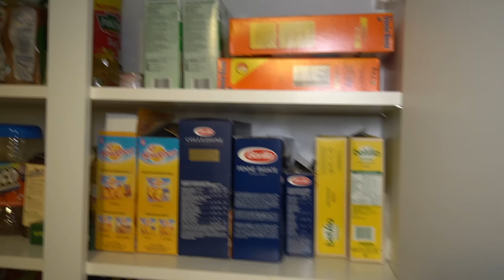NE JAMAIS REGARDER LE FILM DU GRINCH À 3H DU MATIN !! (LE GRINCH NOUS VOLE NOTRE SAPIN DE NOËL)